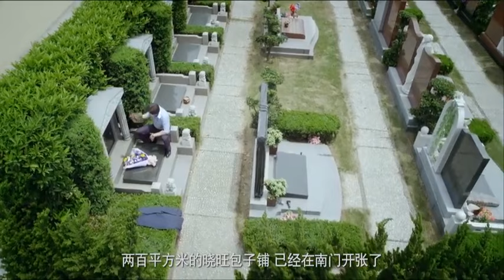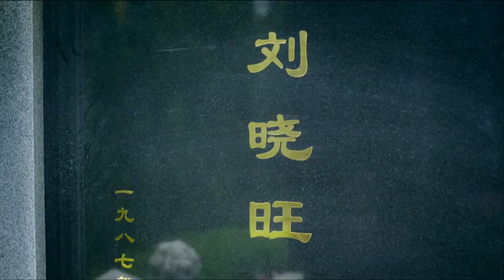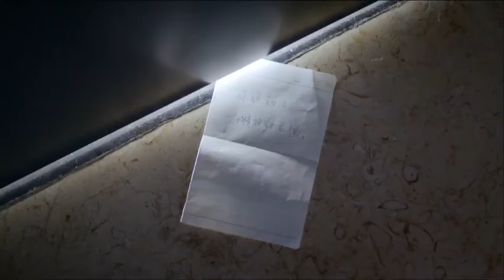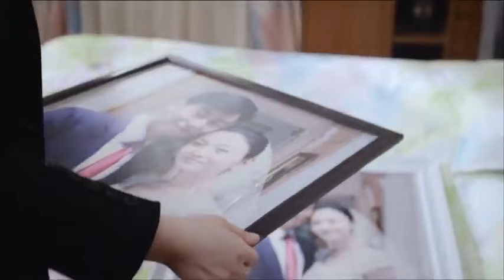【年代情感】父辈往事29|唐宋两家因“检举”结下仇怨，青梅竹马的朱亚文和李小冉被狠心拆散，颠倒黑白的年代，有情人能否终成眷属（朱亚文、李小冉、王同辉、涂松岩）